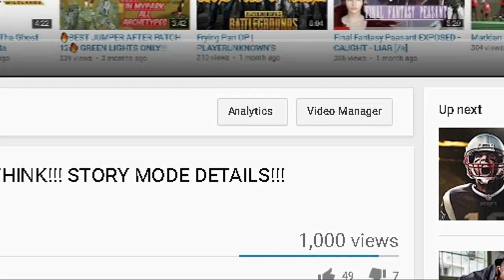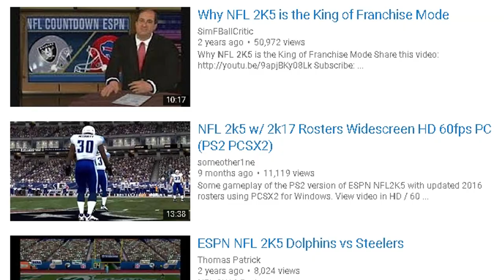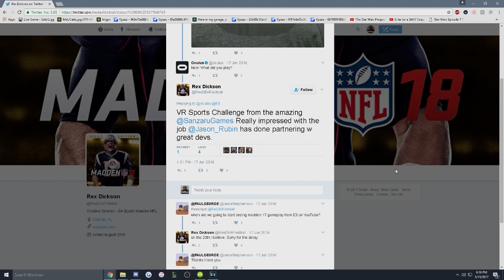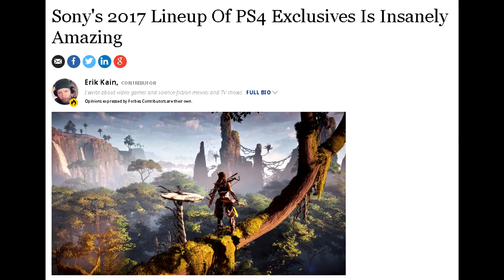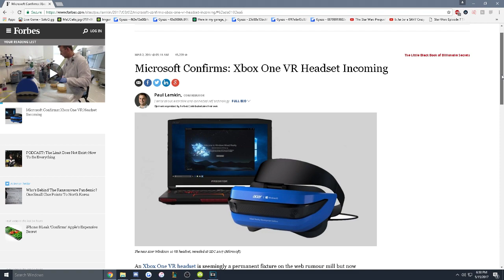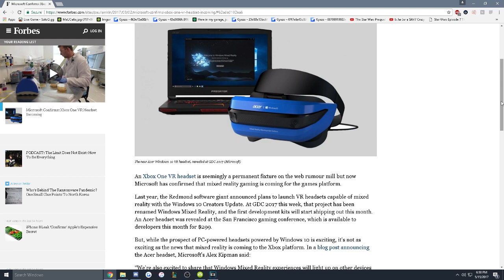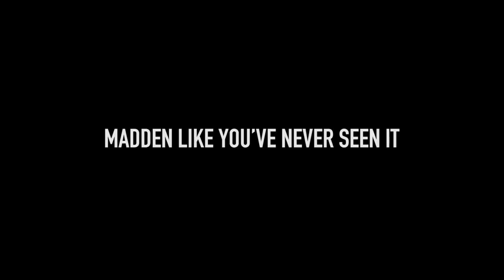MADDEN 18 VR!?!?!? REX DICKSON TEASES VR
Get Partnered With CURSE Union For Gamers and start making money playing games EASILY